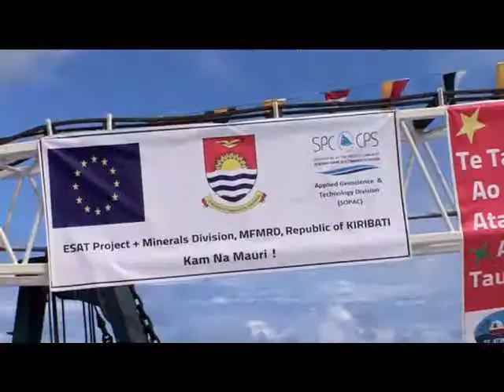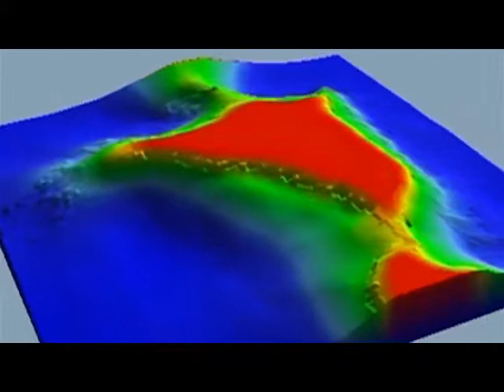Building a Solution to Beach Mining in South Tarawa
For decades the widespread practice of beach mining has been weakening the fragile shoreline of South Tarawa, the most highly populated atoll in the small island nation of Kiribati. This destructive practice has been putting vulnerable communities at even greater risk from the increasing impacts of climate change and rising sea levels. To counter this problem the Government of Kiribati has now launched a new state-owned enterprise to dredge much-needed building aggregate from the floor of the South Tarawa Lagoon.  With support from the European Union and the Secretariat of the Pacific Community the new Atinmarawa Aggregates Company will use a purpose-built vessel to dredge aggregates from the lagoon before this material is processed and sold to customers. The Government hopes this innovative, market-driven enterprise could soon spell the end of a practice that has been literally undermining its vulnerable coastline.